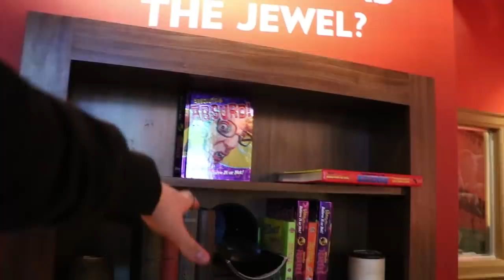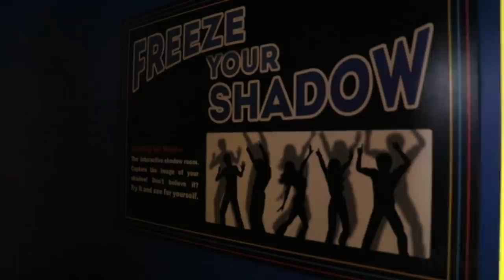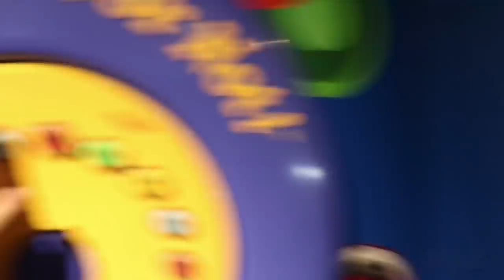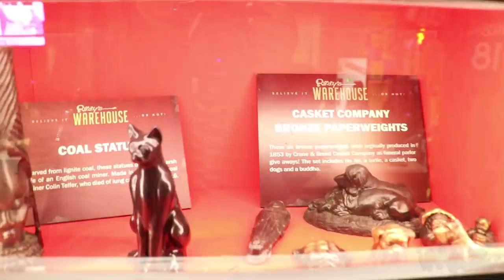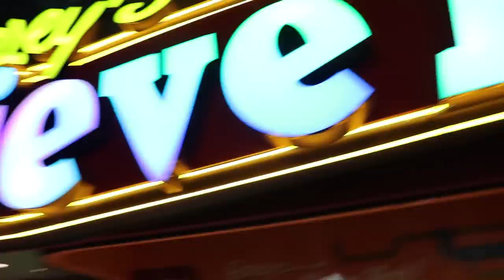24 HOUR OVERNIGHT CHALLENGE AT RIPLEY’S MUSEUM ft IMJAYSTATION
Add me on Xbox Live: iMazTV